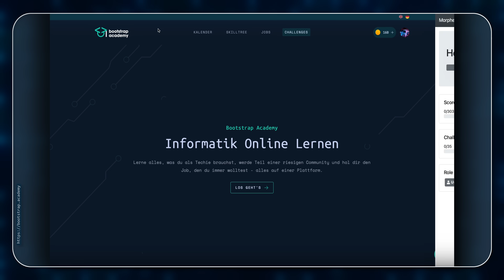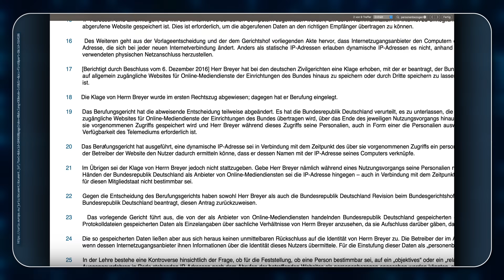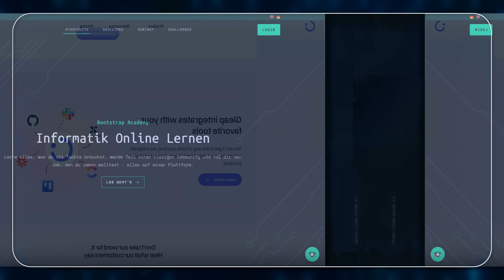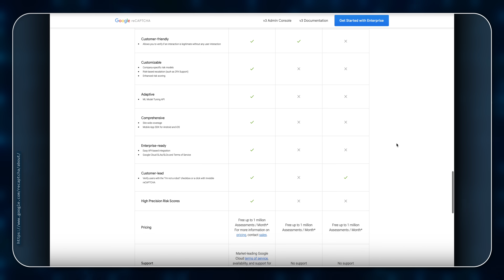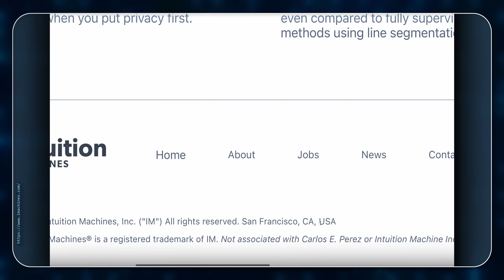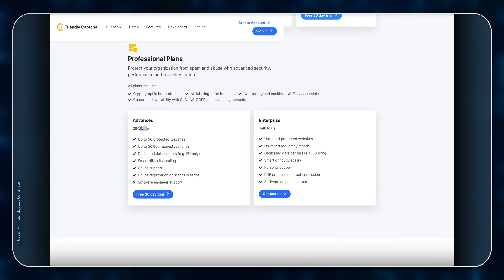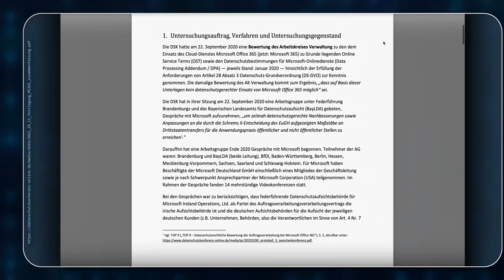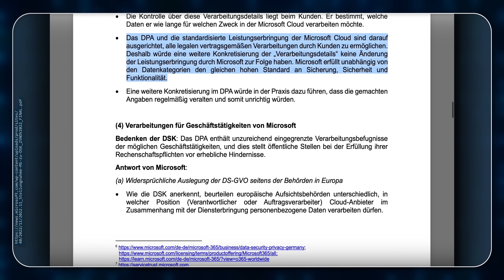Der Streit um Microsoft 365, Recaptcha und Google Fonts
Die großen Tech-Unternehmen Microsoft, Google und Facebook sind mit ihrer Software und ihren Bibliotheken quasi überall. Und das kann teuer werden.

00:00 Einleitung
00:33 Academy Update
01:14 Das Urteil: Google Fonts
03:37 CDNs
05:27 Externe Dienstleister: Captchas
09:53 Office 365 und Teams
12:39 Fazit